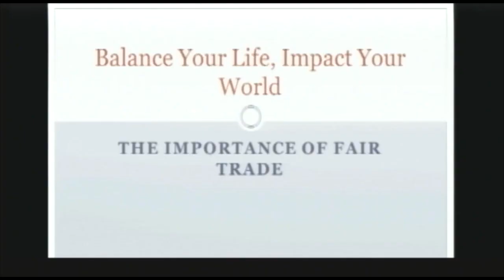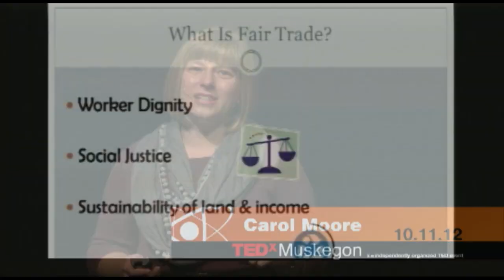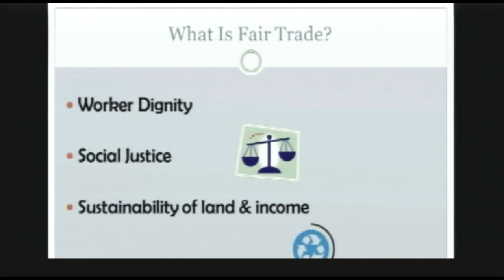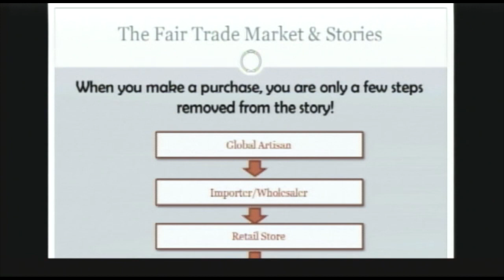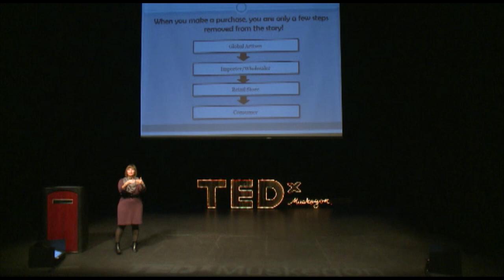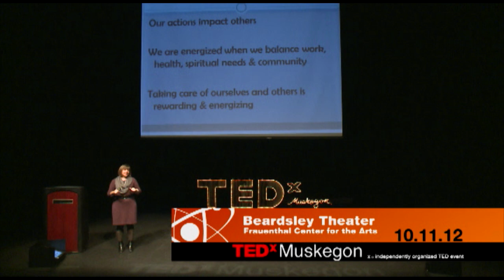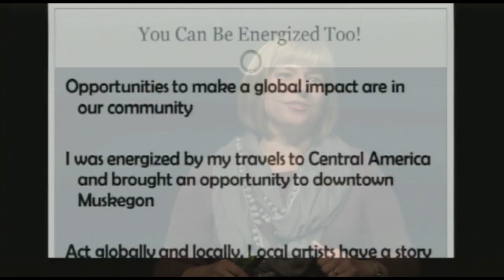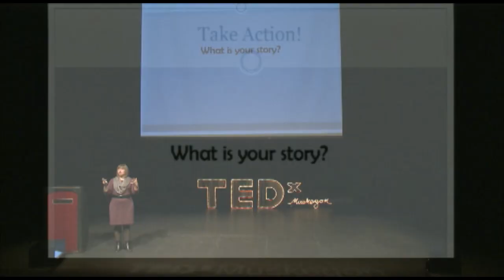Balance Your Life, Impact Your World! Carol Moore at TEDxMuskegon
One woman's experience in Central America is creating a global impact that can only grow if you choose to become part of the story. Stories change lives in amazing and compelling ways. Find out how!